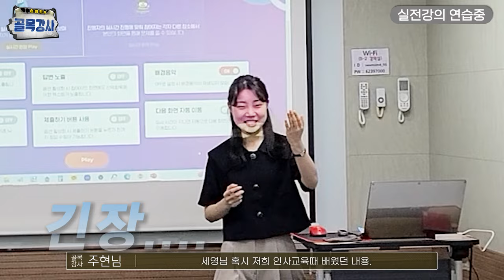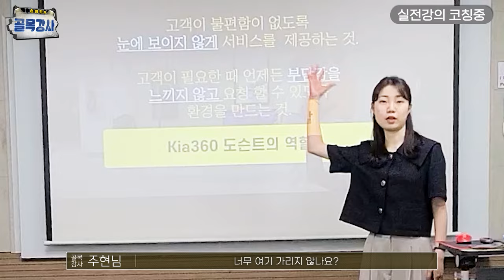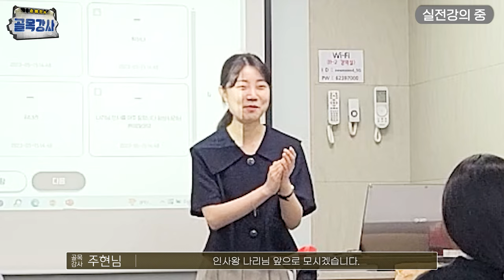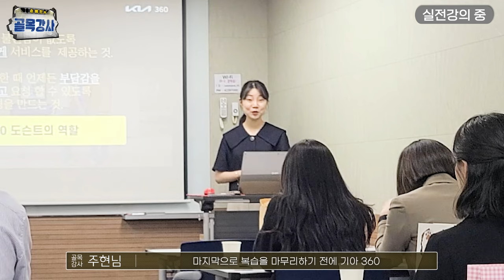초보 강사 드디어 실전 무대에 섰습니다!! 골목강사 16탄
골목강사 16탄 : 초보 강사 드디어 실전 무대에 섰습니다!!
강의 전에 너무 긴장되서 청심환 먹었어요. 과연 결과는..?

*골목강사 영상 시리즈